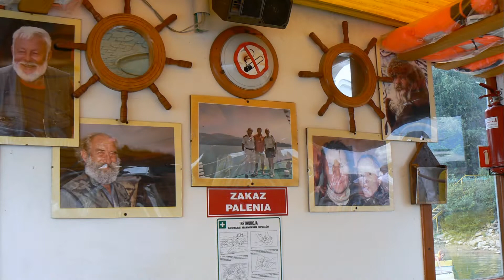Memories of last summer - op. 3850 - Ryszard played on Tyros 4